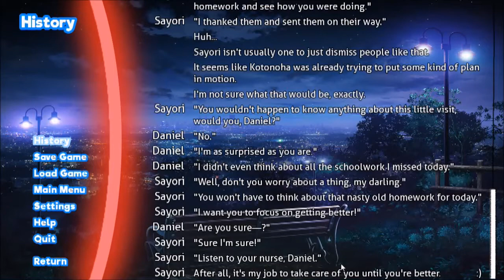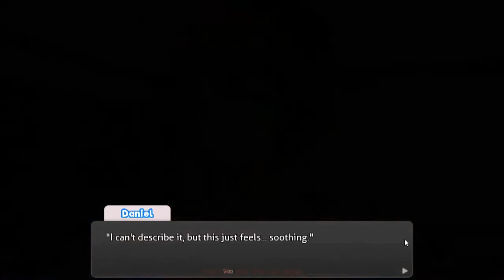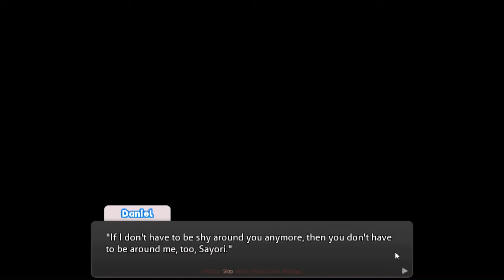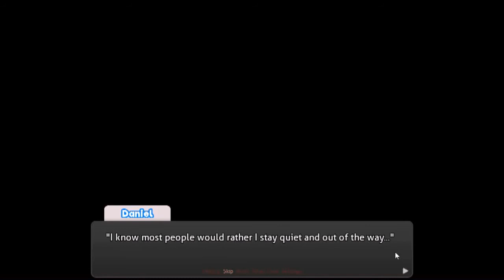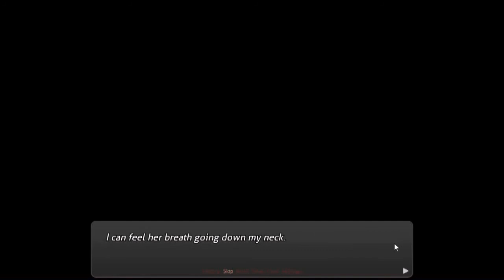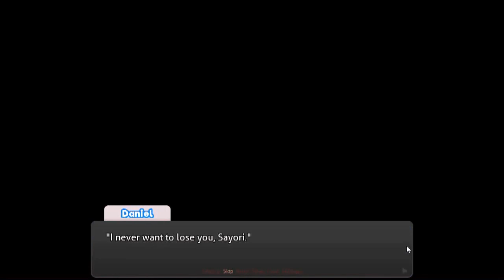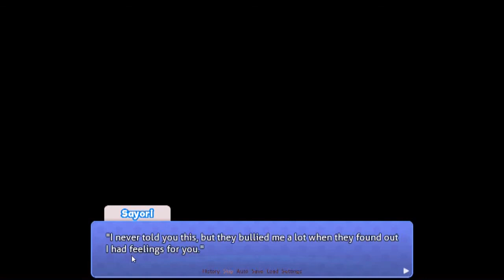Doki Doki Night Nurse: Episode 2 (Developer Commentary)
Mio and Kotonoha set out to see what's going on with Sayori. MC wrestles with his self-loathing and his desire to accept Sayori's love confession.

Songs

Ashanti ~ Only U
Mya ~ Fallen